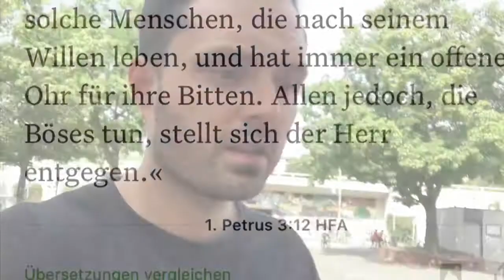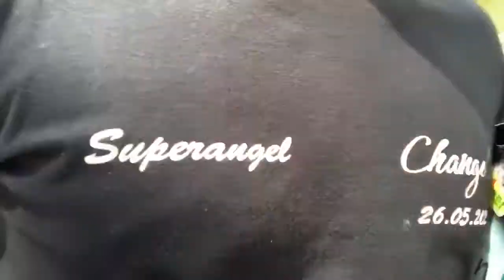Tagebuch 📓 vom 15 August 2020 u.a. über meine sexsucht, Selbsthilfegruppen, Alex Demo und Berlin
Das Tagebuch 📓 das Norminator geht mal wieder weiter. Ich hatte eine fast schlaflose Nacht leider hinter mir und sehe etwas müde aus.

Ich hab die ganze Nacht leider wieder sehr viel über alles nachgedacht und kam ins Grübeln 🤔.

Spontan bin ich dann 11 Uhr zu einer Selbsthilfegruppe für Sex und Liebessüchtige gegangen. Da war ich heute zum ersten Mal allerdings war es leider Monolog und ich bin eher der Dialog Typ, daher hab ich die Gruppe recht früh abgebrochen.

Ansonsten war ich noch in Berlin unterwegs und filme den Weg zum Alexanderplatz etwas, Michael Bründel Freedom Demo kurz unterstützt und dann hat auch schon Rewe angerufen, ob ich gerne arbeiten würde freiwillig und ich hab das Angebot dankend angenommen.

Es läuft richtig gut da gerade bei Rewe, die Arbeit fordert mich, ist abwechslungsreich, körperlich anstrengend ( ich werde immer stärker 💪🏻💪🏻) und es macht mir einfach wirklich spaß dieser Fahrer Job bei Rewe und ich sitze nicht sinnlos ohne Geld zu Hause rum und langweile mich.

Ich danke euch, das ihr in meinen Leben etwas dabei seit und bei mir reingeschaut habt ❤️

Wir sehen uns bestimmt morgen ❤️